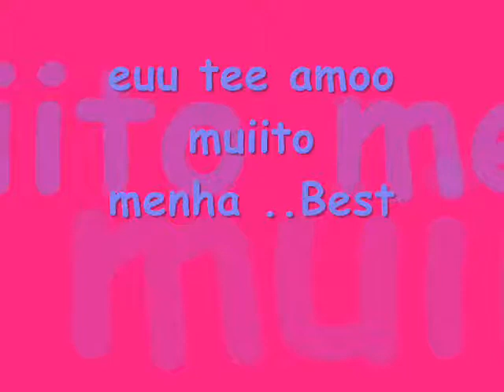Alinee Fonseca my BEST FRIEND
tee amoo muitoo mesmoo best !! naaum teenhoo como explicaar com palavras nossa amizadee .. eu te amo muitoo !